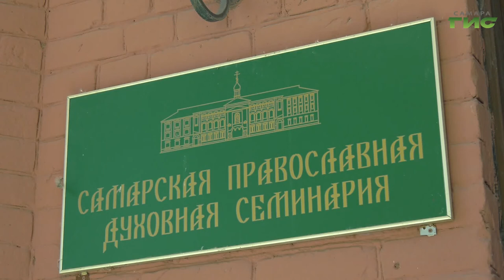О развитии духовно-нравственных ценностей в обществе представители НКО поговорили за круглым столом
Настало время возрождать духовно-нравственные ценности, в том числе и возрождать институт семьи. За последние годы увеличилось количество разводов. Чтобы прервать эту неприятную статистику за одним столом собрались представители разных общественных организаций и обсудили о возможных путях решения. К чему пришли эксперты, как в современной обществе сохранить островок тепла и понимания — свою семью — расскажет Мария Левина.